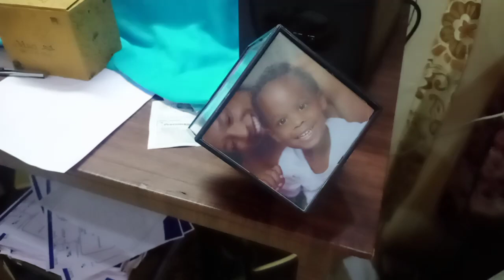Rotating cube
Automatic
cube with 6 photo